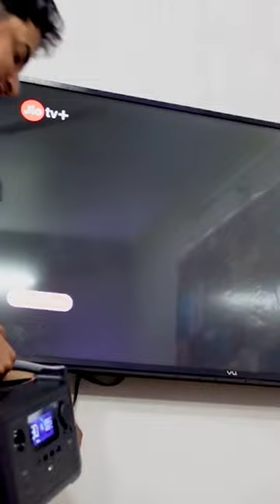Hair Dryer, TV sab chalega Power Bank se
You can buy Eco flow from the eco flow website, this product is great for camping and camper vans, if you travel a lot in a car then you can use this power bank with solar panels and it will give you a good backup.